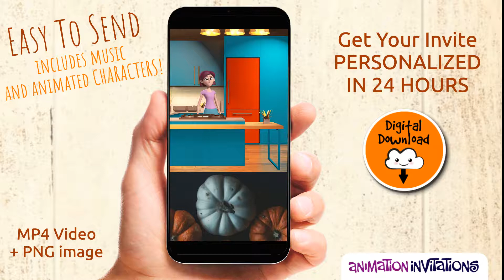Family Thanksgiving or Friendsgiving Invitation - Digital Video Invite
Are you hosting a Thanksgiving Dinner? Or maybe a Friendsgiving Gathering? This invitation is full of character...perfect to invite your family and friends to join you this season! Complete with music and animated characters, this invitation is the perfect way to make your gathering complete.

And for more awesome video invites, go to: AnimationInvitations.Etsy.com